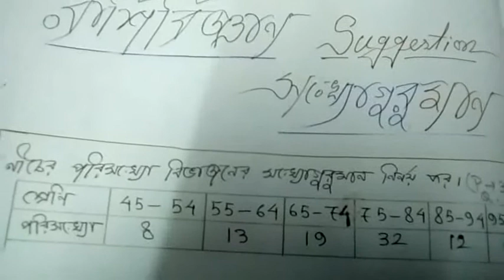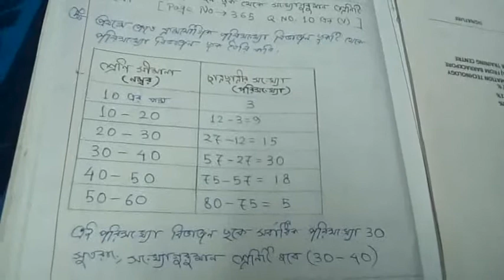MADHYAMIK MATH SUGGETION *MATH SOLVE TEACHER**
History 1st 16 ti school er mcq er answer er video Porsod test paper er math solve er koikti link Ami dilam.